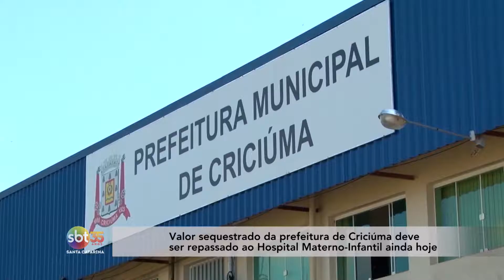Câmara de Florianópolis adia votação de projeto que impede vereador de assumir no Executivo